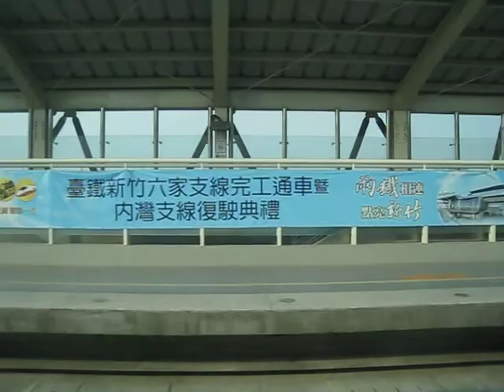新竹世博車站開往北新竹站右側街景 | 自由趴趴走 | 悠遊台灣